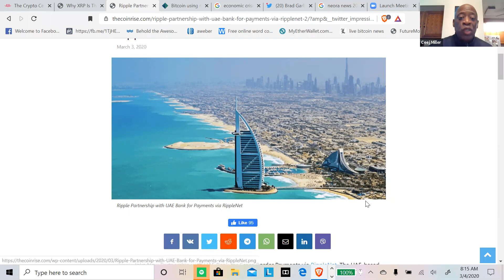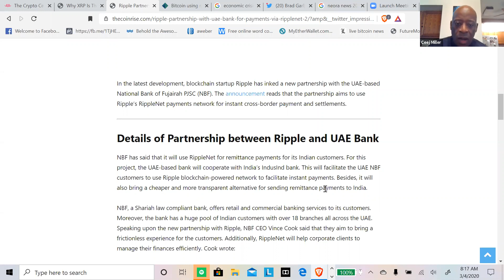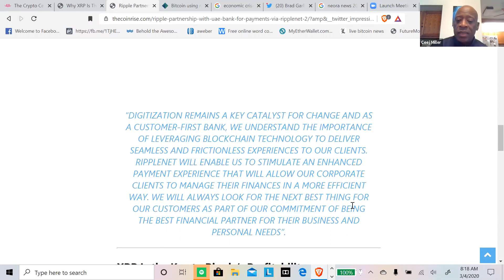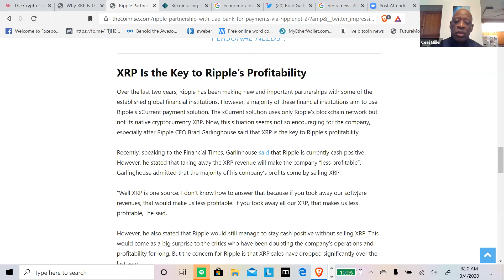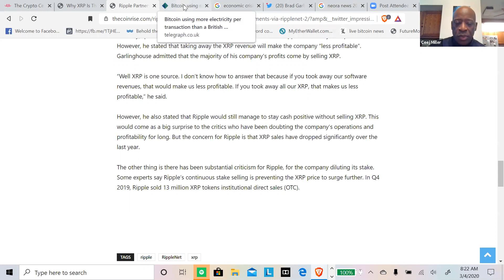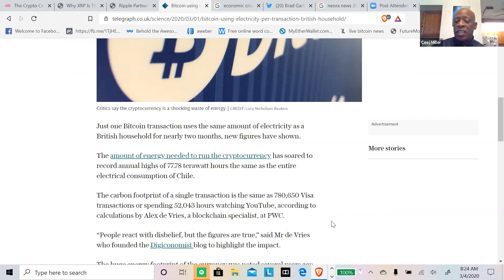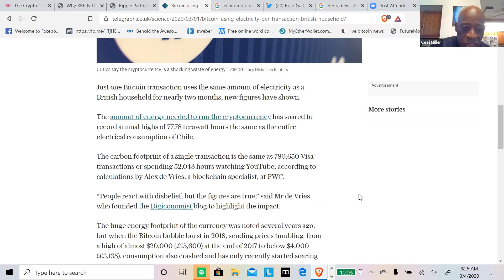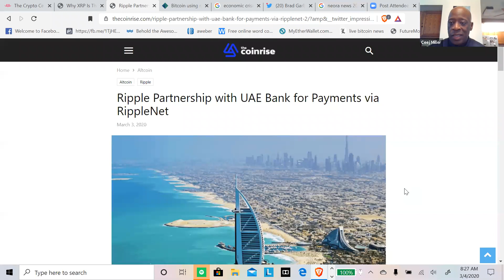Xrp Ripple Daily News:Ripple Partnership with UAE Bank for Payments via RippleNet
xrp ripple daily newsRipple Partnership with UAE Bank for Payments via RippleNet

2 days ago - It is expected that Ripple’s XRP, the top cryptocurrency by many adoption rankings, could gain two-thirds of its current price as we are getting closer to the beginning of 2021. On February 16, XRP price did a move back to $0.26 per one coin. However, the token almost recovered to ...

1 day ago - Ripple IPO could destroy the XRP price, according to many of the analysts. However, Brad Garlinghouse didn't say that Ripple will be doing ...

2 days ago - Analysts are watching to see how XRP responds to a few key technical ... Crypto Ripple 2 mins ... Could This Pattern Send the Crypto to 2020 Highs? ... NewsBTC is a news service that covers bitcoin news, technical analysis ...

Videos

18:35

10:04

14:04
Brad Garlinghouse and Ripple Executives Talk XRP ...

15:52
XRP/Ripple $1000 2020 Price Prediction
Rob Art

28:15

19:01
Ripple XRP Price Prediction 2020
Blockchain Backer

7:19
Ripple's plan for 2020 bloomberg
BankXRP

2:31

11:59
Related search
Top ten cryptocurrency
Ripple
Ripple
Bitcoin
Bitcoin
Litecoin
Litecoin
Ethereum
Ethereum
Bitcoin Cash
Bitcoin Cash
Feedback

xrp news